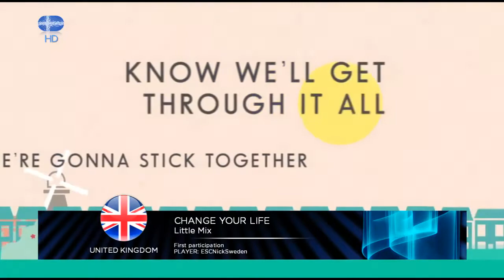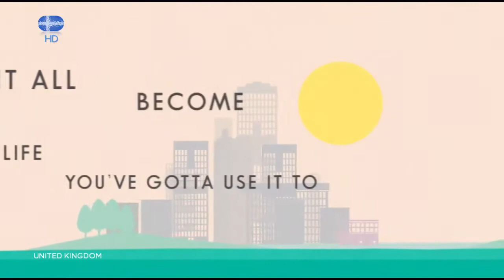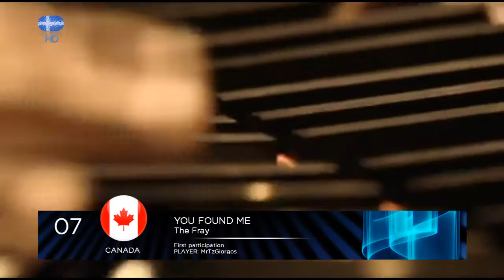Eurovision Fan Contest: July 2013 - Semi-Final 2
The second semi-final of Eurovision Fan Contest: July 2013 in Stockholm, Sweden. Every participant will recieve a private message with the rules of voting. May the best 10 songs get to the Grand Final!